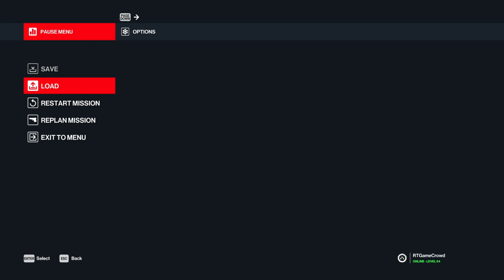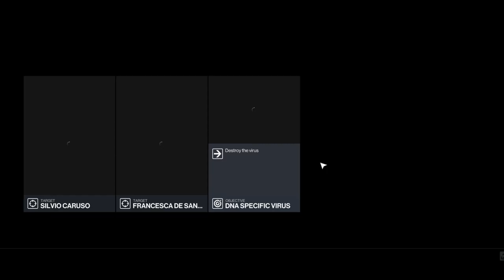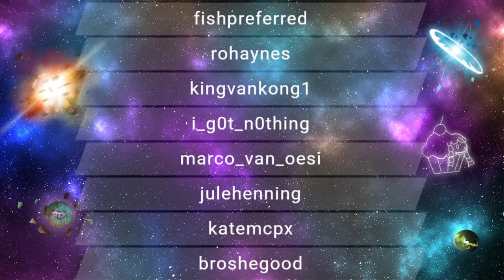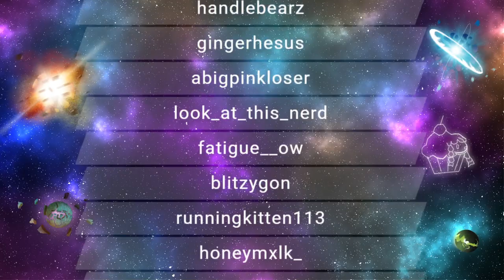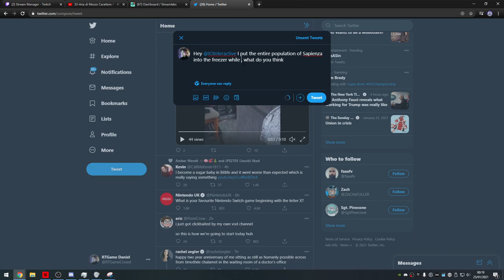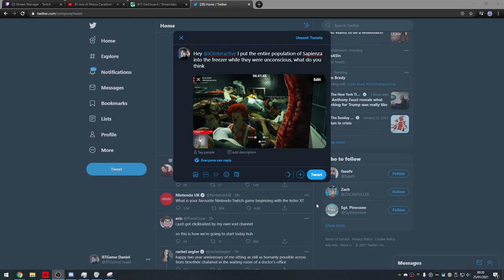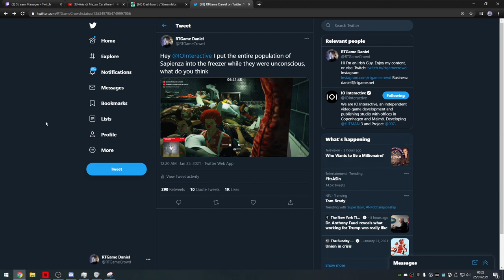RTGame Streams: HITMAN 3 [3]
This video was streamed by RTGame, originally titled "Killing an entire map of people in one single shot.", and was broadcasted at January 24th 2021